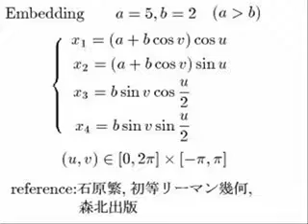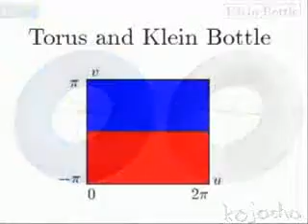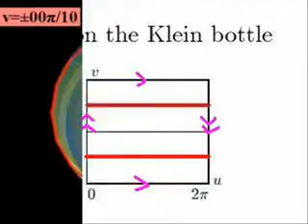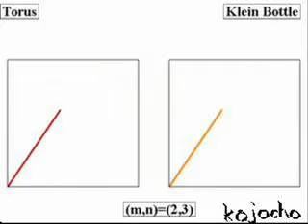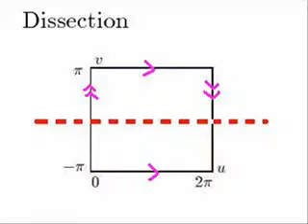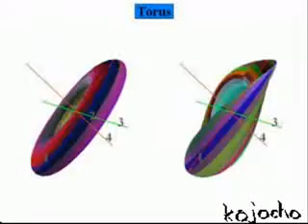Klein bottle embedded in R^4 - クラインの壷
ドーナツをひねった形のクラインの壷(Klein bottle)の４次元ユークリッド空間へ埋め込んだ像をくるくる回して眺める動画.『初等リーマン幾何』(石原)の埋め込みを表現.後半はクラインの壷の上の直線とクラインの壷の切断等について.ソフト:NDisplay、Music by：Aliced Twilightz